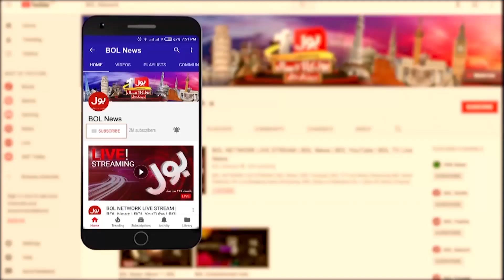Sheikh Rasheed Satement on England Cricket Team Tour Cancel in Pakistan | Breaking News